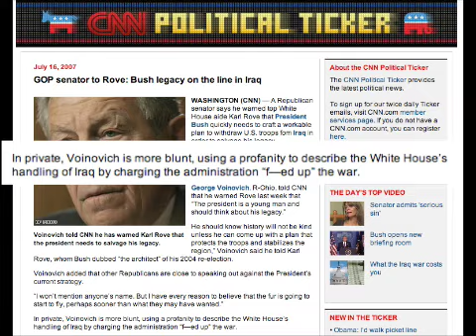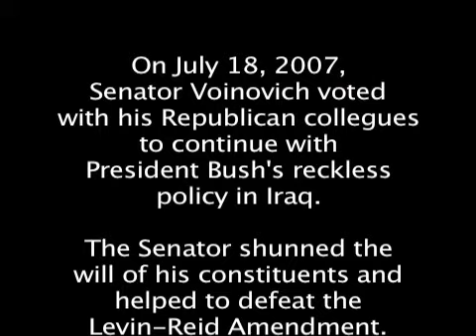Voinovich's Pay-to-Play Politics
On July 18, 2007, Senator George Voinovich voted to continue with the Bush administration's failed policy in Iraq, less than a week after George H.W. Bush agreed to appear at the Senator's birthday fund raiser.

This is just another example of Senator Voinovich's political waffling.